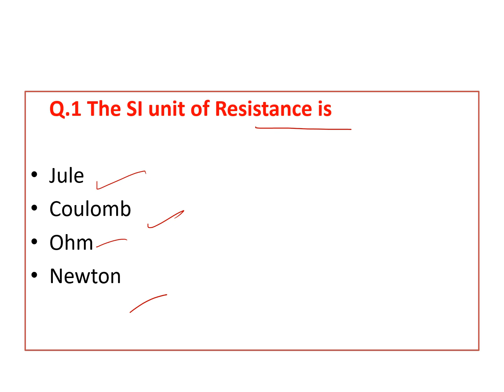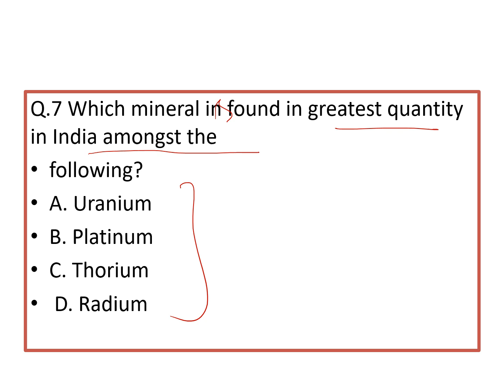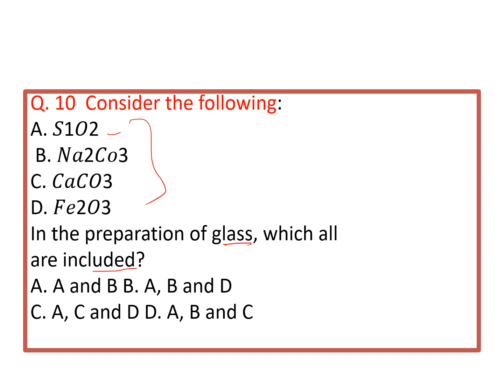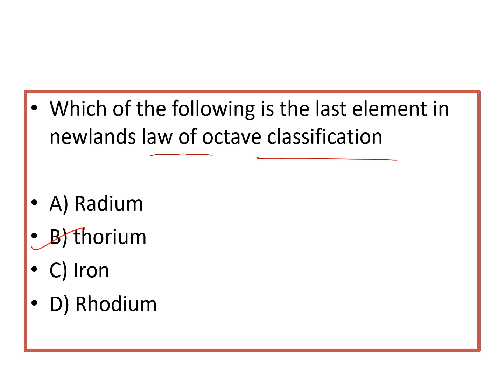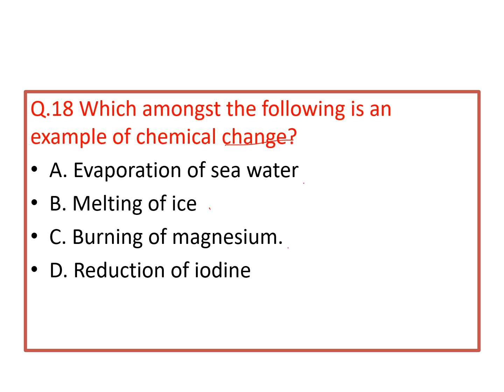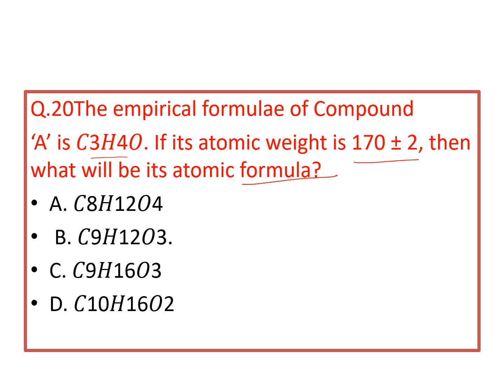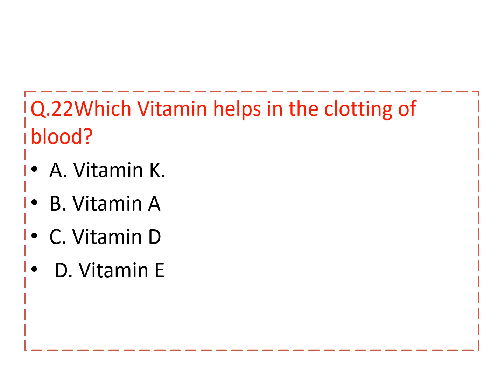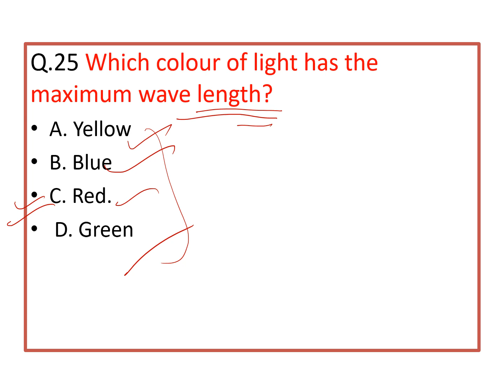RRB ALP 2018 Exam Science PYQ@medeeclasses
RRB ALP 2018 Exam Science PYQ @Medeeclasses genralscience rrbalpcbt2RRB ALP 2018 Exam PYQ#MEDYCLASSES

Dear Learner,

I am Nidhi Saxena ,on this channel science and biology tutorials available
to know more connet with me on  following social media .